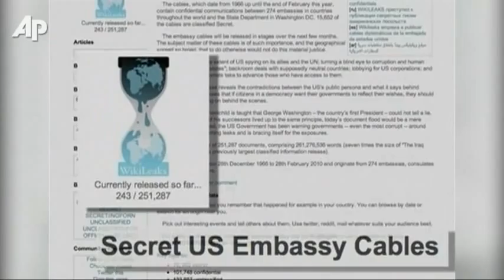Manning's Sexual Orientation Raised at Hearing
The young Army intelligence specialist accused of passing government secrets appeared in court Saturday listening to lawyers and witnesses discuss whether his sexual orientation plays any role in the case against him. (Dec. 17)